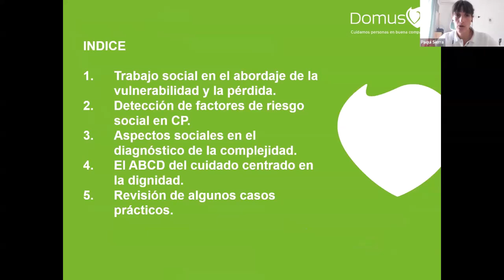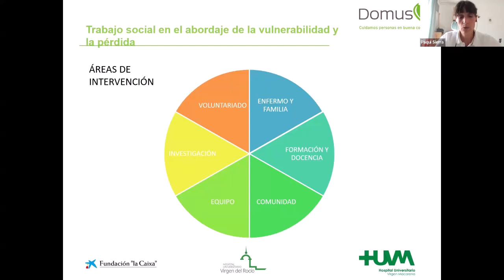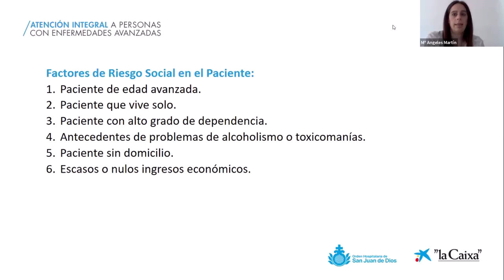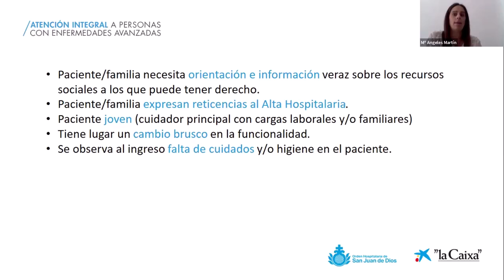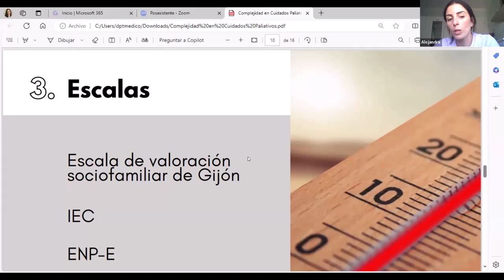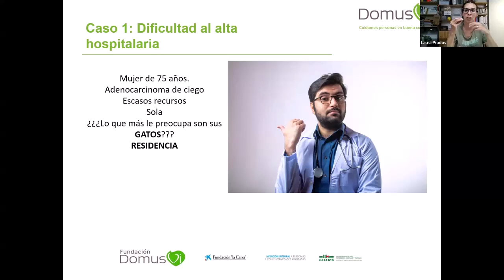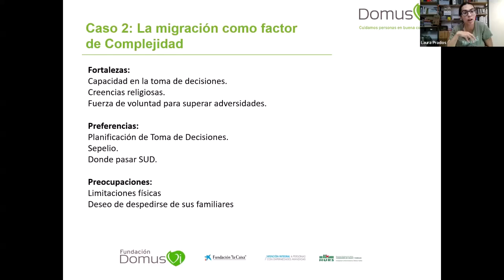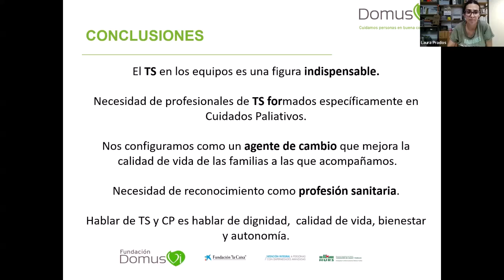La mirada del Trabajo Social en Cuidados Paliativos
En este vídeo se reflexiona sobre la importancia crucial de la atención social en el cuidado integral de pacientes con necesidades paliativas.
Durante esta sesión, se exploraran temas esenciales como el abordaje de la vulnerabilidad y la pérdida, la detección de factores de riesgo social en cuidados paliativos, y la importancia de los aspectos sociales en el diagnóstico de la complejidad.
También se revisa el concepto fundamental de “El ABCD del cuidado centrado en la dignidad” y analizan algunos casos prácticos relevantes.

Las 4 docentes de esta sesión son trabajadoras sociales y forman parte de los Equipos Psicosociales de Andalucía del Programa para la Atención Integral de Personas con Enfermedades Avanzadas de la Fundación La Caixa.
    Mª Ángeles Martín Sánchez. Hospital San Rafael de Granada.
    Alejandra Peñaranda García. Fundación CUDECA. Benalmádena (Málaga).
    Laura Prados Pérez. Fundación DomusVi. UGC Cuidados Paliativos de Córdoba.
    Paqui Sierra García. Fundación DomusVi de Sevilla.